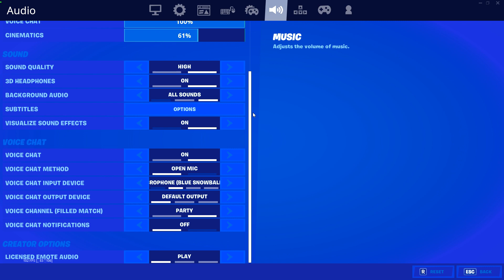FORTNITE DOUBLE CLAW LINEAR SETTINGS THAT MADE ME CRACKED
These Fortnite Double Claw Linear Settings made me cracked at the game! Come find out what my new Fortnite Double Claw Linear Settings are